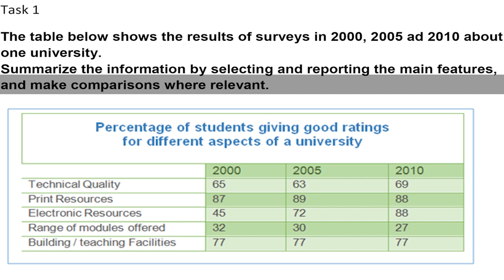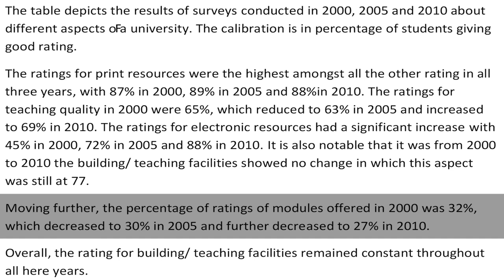IELTS Academic Task 1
The table below shows the results of surveys in 2000, 2005 ad 2010 about one university.
Summarize the information by selecting and reporting the main features, and make comparisons where relevant.